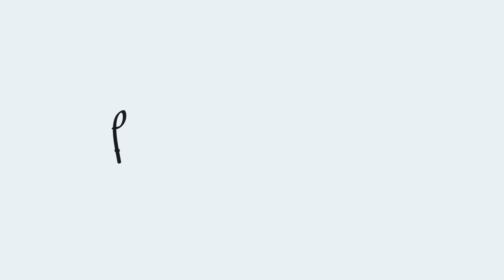MAKE SUPER GLAM PARA O INVERNO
-Corretivo Bruna Tavares , Peach
*pincel CS16 Kit Amarílis LFpro
-Base Tracta Matte Media Cobertura , 01
*pincel CS13 Kit Amarílis LFpro
-Paleta de corretivos Max Love, 01
*pincel 04 Kit Pro LFpro
-Pó translúcido Vult
*pincel 01 Kit Pro LFpro
-Blush Max Love, 21 chocolate +Iluminador Max Love, 02 médio
*pincel 02 Kit Pro LFpro

-Eyelid Primer Yes
-Nude Palette Vivai 02
*pincel 06 Kit Pro LFpro
*pincel CN18 Kit Áurea LFpro
*pincel 12 Kit Pro LFpro
-Iluminador Max Love , 02 médio
*pincel 08 Kit Pro LFpro
-Caneta delineadora Vult
-Mascara de cílios Turbo 5.0 Eudora
-Cola de cílios Macrilan + cílios postiços Eyelure 126
-Batom Eudora Matefix ,Bordo hipnotizante